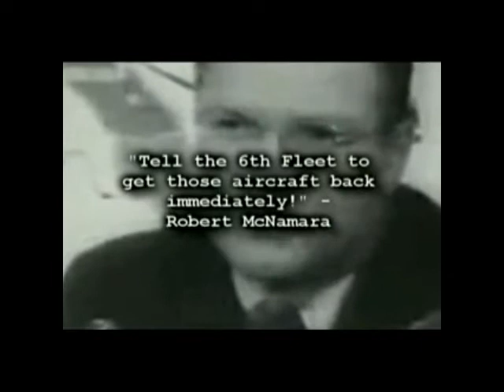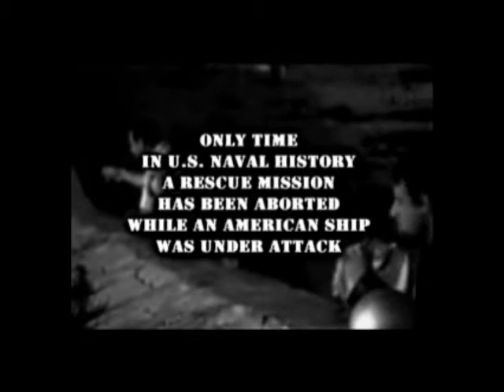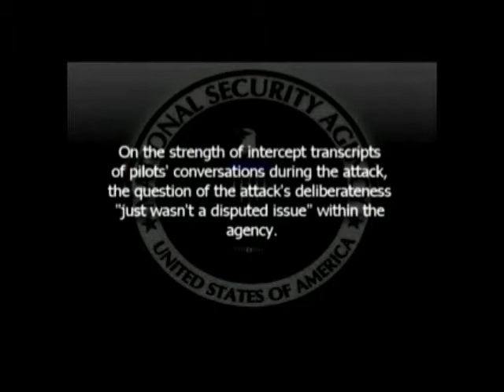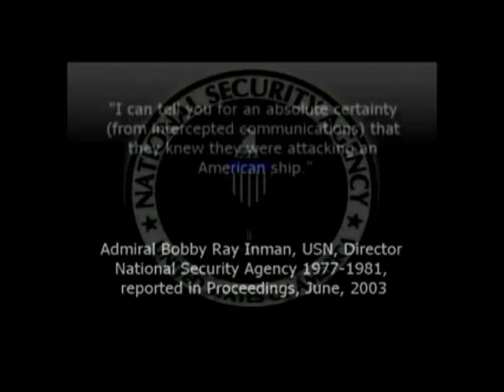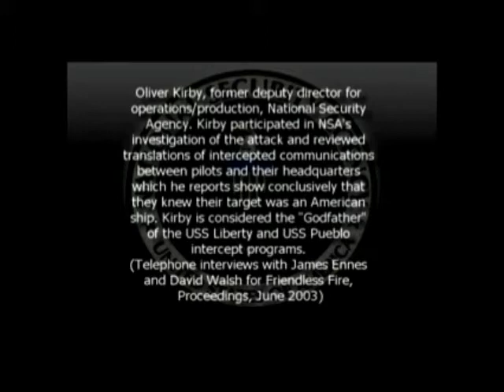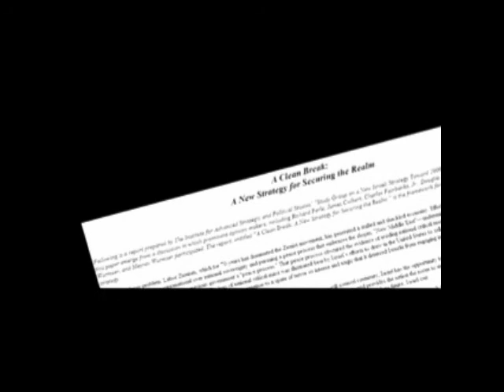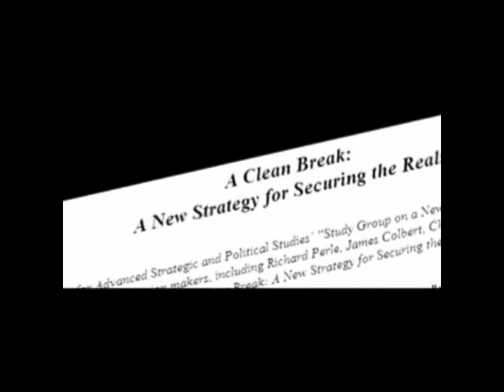911 Missing Link ISRAEL 2/14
911 Missing Link ISRAEL 2/14

This supplement will mention some of the incriminating information in the 9/11 Missing Links movie.

Jews have a history of false flag operations
The King David Hotel Bombing, the Lavon Affair and the USS Liberty attack are a few of the well-documented Jewish false flag operations, in all cases involving the Jews pretending to be Arab Muslims.

The necessity of a Pearl Harbor-type incident
The ACB Document prepared by Israeli IASPS.org referred to a plan to conquer the Middle East by creating a flawless image of Israel and portraying it as Americas great ally. This was duplicated by PNAC (Jewish think tank in America). The Jewish authors of the ACB document wrote a PNAC paper on Rebuilding Americas Defenses where they called for a catalyzing event such as a new Pearl Harbor-type incident.

Israeli foreknowledge of 9/11  Gomel Chesed Jewish cemetery
October 2000 (Gomel Chesed Jewish cemetery, Newark, NJ)  A former IDF member and veteran of Yom Kippur war (1973) was collecting English Ivy cuttings when he overheard some Jews talking about Americans learning to live with terrorism after the twin towers are struck by planes. He emailed Attorney General John Ashcroft in February 2001 that he had important terrorism information. The U.S. DOJ forwarded the email to the FBI. On 28 Mar. 2001, FBI agent Arthur Radford Baker asked this Jew to contact the FBI Newark division, which responded by saying that it will send two agents to meet him, but never did and didnt reply to further communication by him. So the Jew again contacted Arthur Radford Baker on 21 May 2001. On 26 June 2001, he received a response and met with FBI agents Robyn Grits and Andrew Stengel, but he was told that the FBI could do nothing about the matter.

On Mossads ruthlessness and cunning
Sep. 10, 2001  Washington Times ran an article quoting intelligence sources who described Israels Mossad as  a wild card. Ruthless and cunning. Has capability to target US Forces and make it look like a Palestinian/Arab act. These sources also said that its general known in the intelligence community that the Mossad has penetrated every Muslim organization and would have no problems finding any number of fanatics to carry out a suicide mission to serve Allah.

Israeli espionage around 9/11
Before 9/11  Shortly before 9/11, over 140 Israelis had been arrested for suspected espionage. Some of them were posing as Art students. These suspects targeted or penetrated Military bases, DEA, FBI, Secret Service, ATF, U.S. Customs, IRS, INS, EPA, Interior Dept., U.S. Marshals Service, various U.S. Attorneys Offices, Secret government offices Unlisted private homes of law enforcement/intelligence officers. Most of the suspects served in military intelligence, electronic surveillance intercept and or explosive ordinance units.

Dozens of Israelis were arrested in American malls kiosks selling toys, acting as a front for a spying operation.

60 detained suspects worked for the Israeli company AMDOCS which provides most directory assistance calls and almost call records and billings services for the U.S. by virtue of its contracts with the 25 largest telephone companies in the U.S.

All alleged 9/11 hijackers had fake IDs. During a joint FBI-CIA operation against the lead patsy hijacker Mohammad Atta in Fort Lee, NJ in 2001, the operation was photographed by Israeli agents and thereby compromised. These Jews were providing cover for the future patsy hijacker teams.

Jews had control of the World Trade Center (WTC) complex
The Key individual who pushed the privatization of the WTC complex was the Jew Ronald Lauder, who has funded a school for the Mossad. Lauder also pushed for the privatization of the former Stewart Air Force Base where the flight paths of the two planes that hit the WTC towers converged.